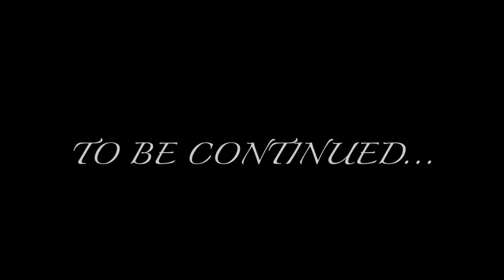Royal Flush Part 1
Created by Michael VanHouten at East Carolina University ® in 2019 as part of Campus MovieFest, the world’s largest student film festival.

Cast & Crew:
Michael VanHouten – Captain, Director, Writer, Actor
Michael Martinez – Director of Photography
Avery Jeffers – Actor
Jamicah Hopkins – Actor
Michael Durrer – Actor
Marco Lamberti – Actor